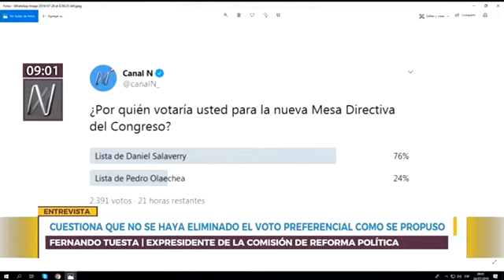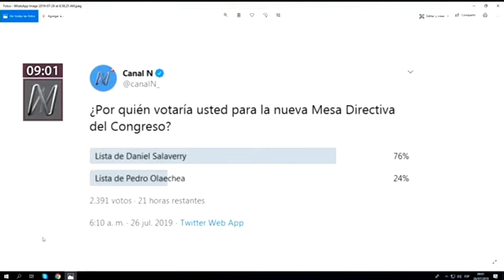¿Qué se cumplió de las reformas políticas?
Entrevista a Fernando Tuesta Soldevilla en Canal N en el programa "De 6a9".